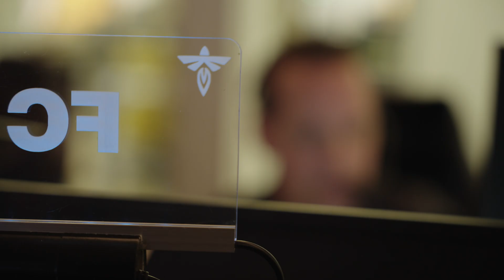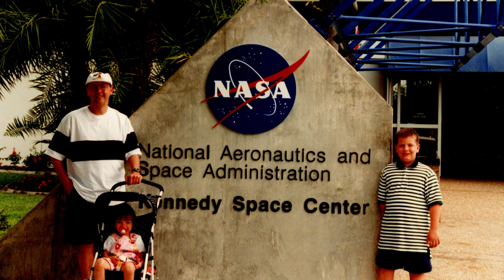Meet the Systems Engineer Commanding our Lunar Lander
Gurnee, IL Native and Embryo Riddle Alum, Curtis Szajkovics is a Systems Engineer on the Blue Ghost Program. During Mission he will be one of our flight controllers ensuring all the commands are confirmed across systems and sent to the lander. As we prepare for launch next week, Curtis reminds us to pause and think of all we have accomplished so far -  Soon we will land on the moon and have all of our Fireflies names etched in history.